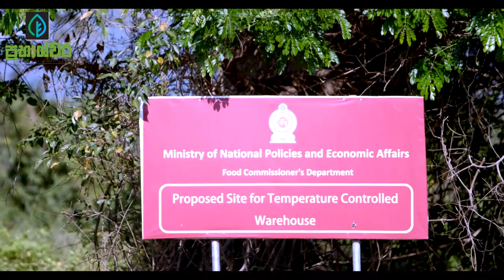Temperature Controlled Cold Storage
The construction of the first Temperature and Humidity Controlled Warehouse Complex for Perishables in Sri Lanka with a capacity of 5000 metric tons capable of storing the excess harvest of vegetables and fruits was initiated by Economic Reforms and Public Distribution Minister Dr. Harsha de Silva and India Deputy High Commissioner Dr. Shilpak N. Ambule on Saturday at the adjoining land of Dambulla Economic Centre.

This Agro Cold Storage complex is constructed with 300 million financial grant from the Government of India and it is scheduled to be completed within six months.

This is done under a concept of Minister Dr. Harsha de Silva – ‘Prabhashwara – A Great Leap Forward for Farmer’s Life’. The Cold Storage complex in Dambulla will be comprised of six separated sections of different temperature and humidity levels. Using this facility, the farmers in the area will be able to store their excess harvest at a concessionary price for a much longer period.

This initiative will benefit the farming community by reducing post-harvest losses and wastage, particularly in peak season. It will also ensure delivery of good quality agro produce to consumers.

This project is a continuation of Government of India’s efforts to partner with the Government of Sri Lanka in people-oriented community development projects. India has undertaken more than 70 such projects in various fields including health, education, housing, skill development, infrastructure, vocational training among others, all across the country.

About, 20 such projects are currently under progress. The overall development portfolio of Government of India in Sri Lanka is close to $ 3 billion out of which $ 560 million are in grants.

Dr. Harsha De Silva at the inauguration of this ceremony said: “During the periods when there is an excess harvest, farmers had to throw the excess harvest for elephants to eat. For a long time, I was searching for an answer to this question. I had an interest of doing something on this since 2002. Together with the Dambulla Economic Centre, we even initiated a program called Govignana, to give on-time market information to farmers. I am glad that I have the opportunity to address this issue.”

This year’s Budget provides a series of tax concessions for investors investing in climate-controlled logistic facilities and the Ministry plans to give opportunities for investors to construct a vegetable and fruit processing complex around the Dambulla cold storage complex.

This program is being implemented by the Food Commissioner’s Department of the Ministry of Economic Reforms and Public Distributions, and the Food Commissioner J. Krishnamoorthy plays the key role in making this program a success.

This can be mentioned as the first step towards innovative diversion of farmer’s surplus stored in the cold storage facilities, to local and foreign markets on time. Followed by this project, there will be similar agro-storage complexes constructed in Keppetipola covering the Central Province, Jaffna covering the Northern Province, Embilipitiya covering the Southern Provinces under the ‘Prabhashwara’ program.